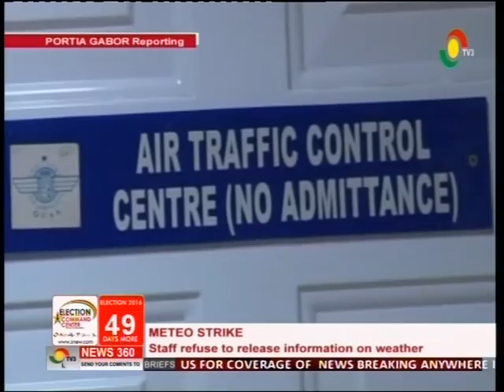Staff of MSA demand improved condition of service - 18/10/2016